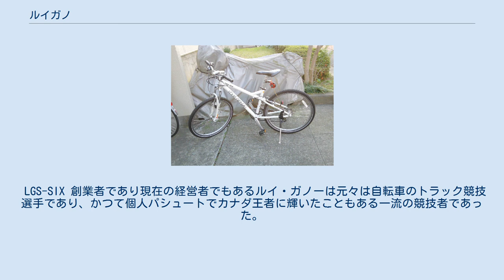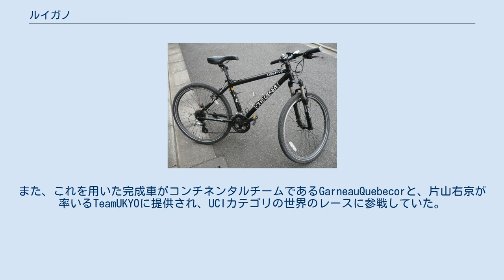ルイガノ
LGS-FIVE ルイガノ (Louis Garneau) は、カナダに拠点を置くスポーツ用品メーカーである。
特に自転車用品の品揃えが充実していることで知られる。
また、自社ブランドのスポーツ自転車も販売している。
創業者であるルイ・ガノーは、カナダ勲章やケベック勲章などを授与されている著名人でもある。
 LGS-SIX 創業者であり現在の経営者でもあるルイ・ガノーは元々は自転車のトラック競技選手であり、かつて個人パシュートでカナダ王者に輝いたこともある一流の競技者であった。
ガノーは1983年秋、父親の家のガレージでサイクルウェア製造販売を開始。
翌年ガノーはロサンゼルス五輪に出場するが、それを機に14年間に渡った競技生活を終えて会社経営に専念する。
 自転車競技用ウェア類から商品展開を開始し、1989年には将来有望な市場と思われた自転車用ヘルメットに進出。
北米市場で大きな成功を収める。
その後、同社はアルペンスキー競技用のヘルメットの製造も開始している。
 現在、同社は本社および6つの工場と400人以上の従業員を擁している。
 日本では株式会社あさひ（サイクルベースあさひ）がルイガノ社より商標使用許可を得ている。
日本で販売されているルイガノの自転車は、有限会社アキコーポレーションが日本国内向けにプロダクトデザインを行ったものであったが、2017年7月にサイクルベースあさひとして店舗を展開している株式会社あさひが日本での総販売代理店を有限会社アキコーポレーションから取得し、2018年モデルより販売を開始した。
 公式サイトなどでは、カジュアル（街乗り）向きなLOUIS GARNEAU（ルイガノ）と、スポーツ（競技）向きなGARNEAU（ガノー）の二つのブランドで商品展開されているが、カテゴリを区分しているのはあさひであり、ルイガノではない。
GARNEAUモデルにも競技向けではないものもあるため、販売戦略上の大まかなモデルの区分けでしかないと考えられる。
 LOUIS GARNEAUはあさひのルイガノライセンス製品であり、GARNEAUはルイガノ本社の輸入販売製品である。
後者のハイエンドのカーボンフレームは日本代理店ではなくカナダの本社で開発した物で、台湾メーカーであるTRIGONが製造している。
また、これを用いた完成車がコンチネンタルチームであるGarneauQuebecorと、片山右京が率いるTeamUKYOに提供され、UCIカテゴリの世界のレースに参戦していた。